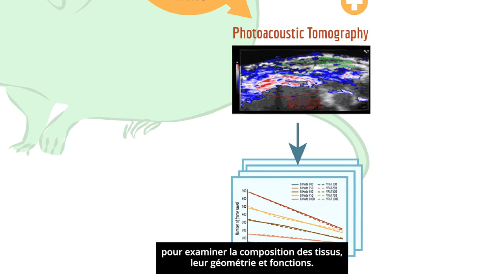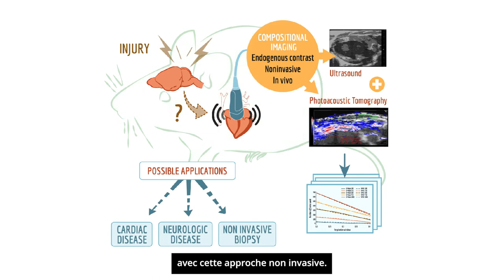PORTRAIT / MAK'IT accueille CRAIG GEORGEN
Pour sa deuxième année d'activités, Montpellier Advanced Knowledge Institute on Transitions (MAK'IT) accueille, dans le cadre de ses dispositifs "SCIENTIFIQUES INVITES" et "FIAS", 8 nouveaux chercheurs internationaux.

𝗖𝗿𝗮𝗶𝗴 𝗚𝗼𝗲𝗿𝗴𝗲𝗻
Professeur associé Leslie A. Geddes de génie biomédical
Université de Purdue (Etats-Unis)
𝘗𝘳𝘰𝘫𝘦𝘵 : 𝘐𝘮𝘢𝘨𝘦𝘳𝘪𝘦 𝘳é𝘵𝘳𝘰𝘴𝘱𝘦𝘤𝘵𝘪𝘷𝘦 𝘮𝘶𝘭𝘵𝘪𝘴𝘱𝘦𝘤𝘵𝘳𝘢𝘭𝘦 4𝘋 𝘱𝘩𝘰𝘵𝘰𝘢𝘤𝘰𝘶𝘴𝘵𝘪𝘲𝘶𝘦 𝘥𝘶 𝘤œ𝘶𝘳 𝘦𝘵 𝘥𝘶 𝘤𝘦𝘳𝘷𝘦𝘢𝘶